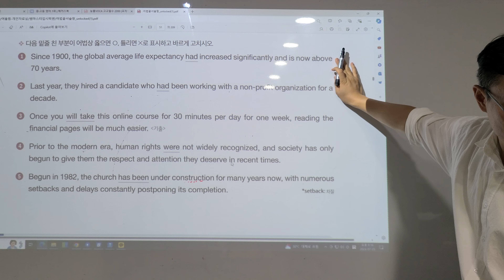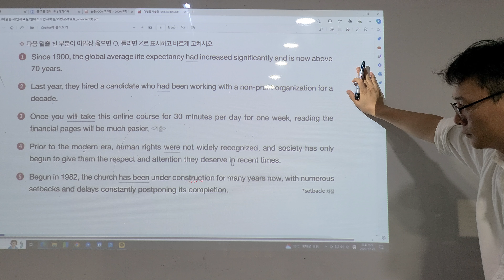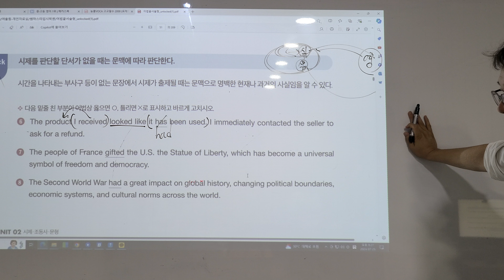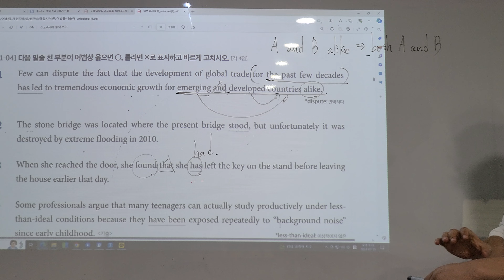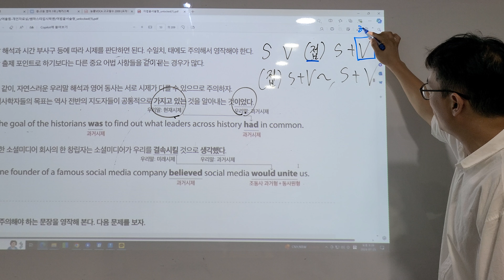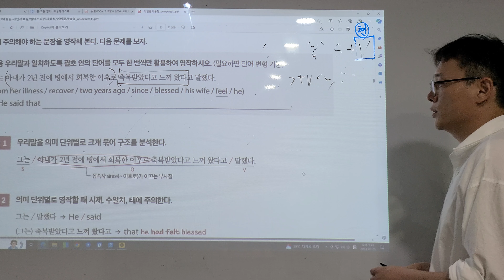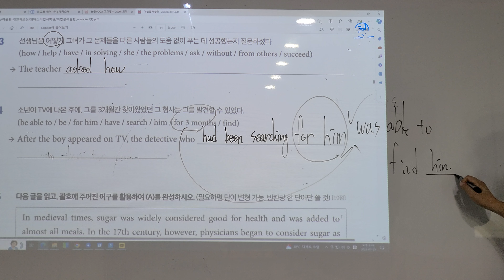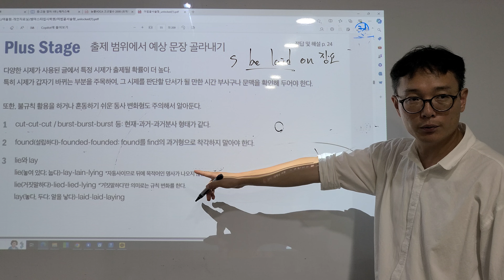어법끝 서술형 POINT 5 시제(2)